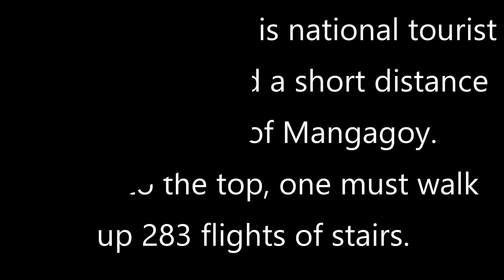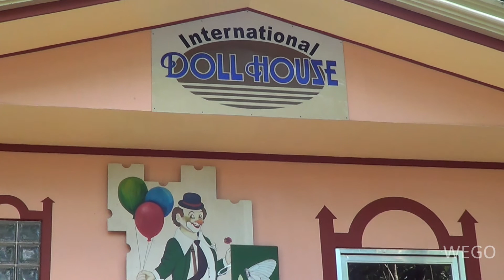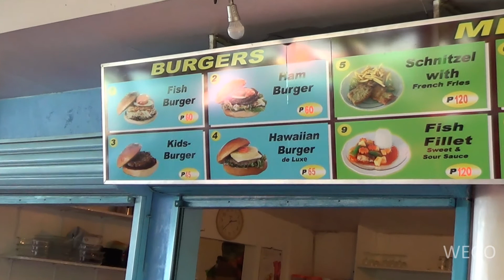Ocean View Park, Philippines, walking up 283 steps, Bislig City, Mangagoy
'Ocean View Park' located in Bislig City, Surigao Del Sur, the Philippines.  Today we attempt to walk up 283 flights of stairs to get to the top of this beautiful establishment.
Location: Bislig City, Surigao Del Sur, Mindanao, the Philippines at the foot hills of Mangagoy.

We make video's about our travels in Australia, the Philippines and other wonderful countries.

Reviews about: Hotels, shopping centres (Malls), resorts, theme parks, attractions and national treasures.

Also: Car shows, metal detecting, wrist watches, our classic car collection, product reviews and about anything that we come across that is interesting, never seen before and topics of interest.

Wally from Melbourne Australia.
Ellen from Surigao Del Sur, Mindanao, the Philippines.